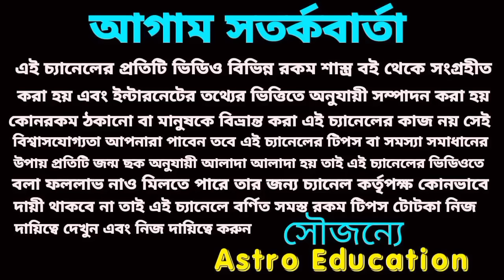মঙ্গল মহাসক্তিশালী ৫ রাশি সোনার খনি পাবে !